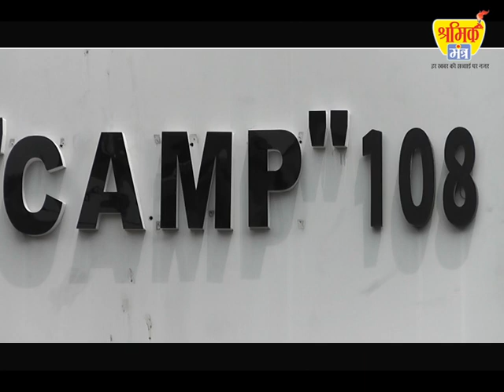कैंप कम्पनी ने महज 2 महीने में बचाई हज़ारों जिंदगी ।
108 जीवन दायनी सेवा
प्रदेशभर में कैंप कम्पनी ने महज 2 महीने में
हज़ारों जिंदगी को बचाने में योगदान कर बनाया है एक नया इतिहास।